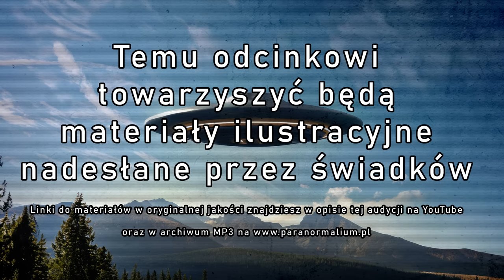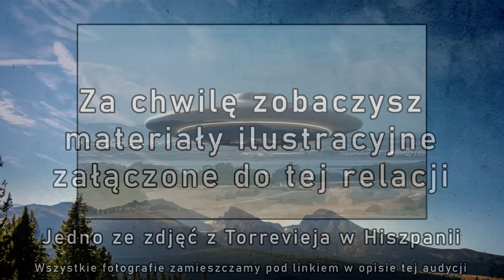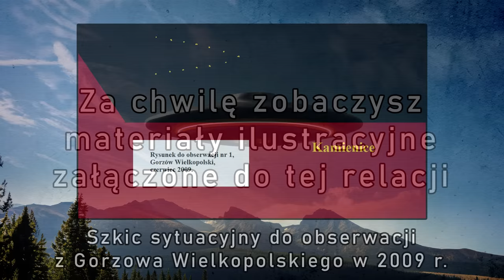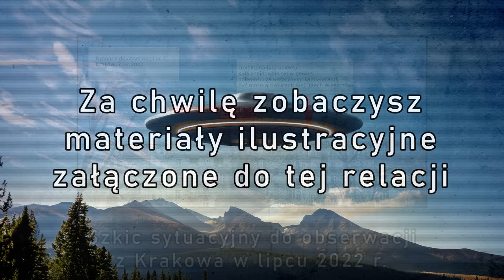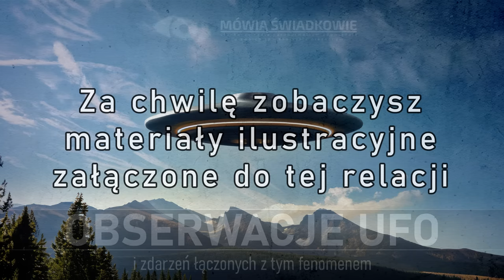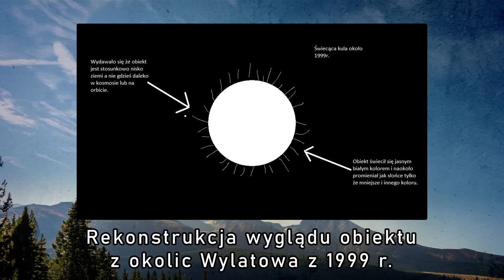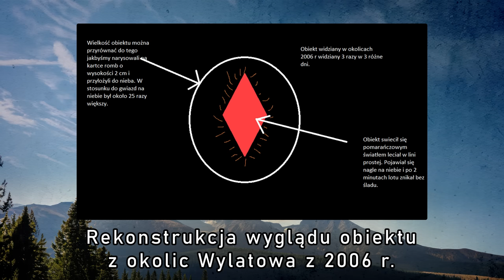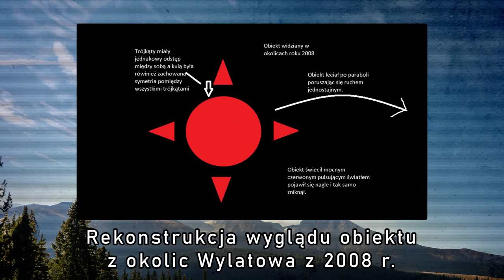Obserwacje UFO || Mówią Świadkowie - Odc. 57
Kolejny odcinek podcastu "Mówią Świadkowie" wypełnią w całości relacje o obserwacjach UFO oraz zdarzeniach łączonych z tym fenomenem. Odcinek będzie wyjątkowy ze względu na dużą liczbę zdjęć i innych materiałów ilustracyjnych nadesłanych przez świadków.

Premiera już w sobotę o 22:00.
START 00:00:00
UFO i dziwna istota w Borach Tucholskich. Zdarzenia z 2020 roku 00:02:34
Kuliste obiekty nad Torrevieja w Hiszpanii w 2017 roku 00:07:47
UFO nad Szerokopasem we wrześniu 2022 r. 00:09:25
UFO nad Zgierzem ok. 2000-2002 roku 00:12:55
UFO nad Lusowem 19 kwietnia 2022 r. 00:15:32
NOL nad Tatrami - 4 maja 2023 r. 00:17:44
Formacja obiektów nad Gorzowem Wielkopolskim w czerwcu 2009 roku 00:19:20
Świetliste obiekty nad Gorzowem Wielkopolskim ok. 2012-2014 roku 00:22:32
Świetliste NOL-e nad Gorzowem Wielkopolskim 1 stycznia 2019 r. 00:23:58
Srebrzysta kula nad Krakowem 7 lutego 2022 r. 00:25:06
Dziwny obiekt nad Warszawą 14 lipca 2022 roku 00:26:12
Gorzów Wielkopolski - skrótowy opis zdarzenia sprzed lat, którego świadkiem był ojciec naszego słuchacza 00:27:02
Latające czarne trójkąty nad Nową Solą ok. 2000 r. 00:30:05
UFO i dziwne zachowanie jednego ze świadków. Okolice Wylatowa, ok. 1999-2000 r. 00:34:14
UFO w rejonie Wylatowa - ok. 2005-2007 r. - obserwacja grupowa 00:40:21
Obserwacje podobnych obiektów ok. miesiąca później 00:42:58
Zbiorowa obserwacja "czerwonej kuli z językami" ok. 2008 roku 00:45:21
Luźna dyskusja i uzupełnienia do opisanych wcześniej zdarzeń 00:51:11
Po wysłuchaniu audycji zachęcamy do sięgnięcia po "Nieznany Świat", w którym znajdziesz między innymi ciekawe publikacje o tematyce ufologicznej
Byłeś świadkiem obserwacji UFO, manifestacji ducha, poltergeista lub innego dziwnego zjawiska? A może przeżyłeś jakąś inną niezwykłą i trudną do wyjaśnienia sytuację?
Skype: radio.paranormalium.pl
Gdyby przy telefonie lub na Skype nikt nie dyżurował, prosimy o nagranie wiadomości głosowej. W wiadomości prosimy o podanie, w jakiej sprawie chcesz się z nami skontaktować. Jeśli dzwonisz z numeru zastrzeżonego, prosimy podaj w wiadomości numer, na który mamy oddzwonić.
Wszystkim świadkom gwarantujemy pełną anonimowość!
Chcesz wesprzeć Radio Paranormalium? Kliknij tutaj
UWAGA! Gorąca prośba od Ivelliosa o pomoc w zbiórce Pomoże już nawet udostępnienie linku na Facebooku, Twitterze, itd.